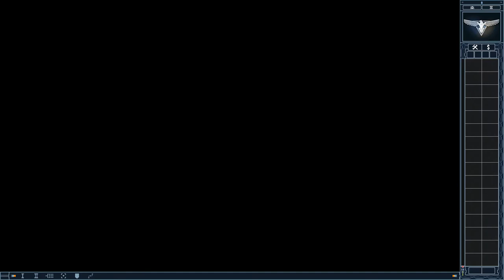Red Alert 2│Allied Fan Campaign Desarticulation│Allied Mission 4│Water Crossing